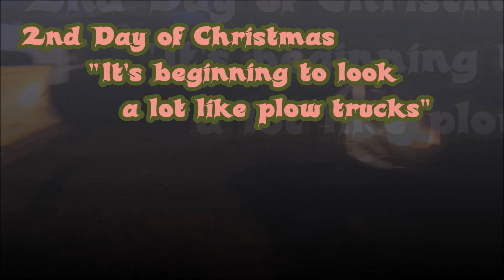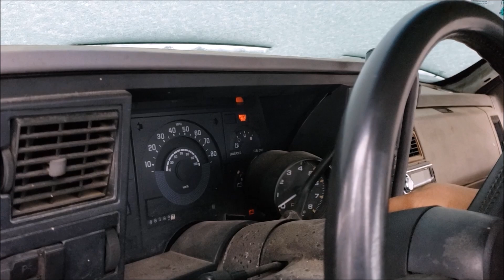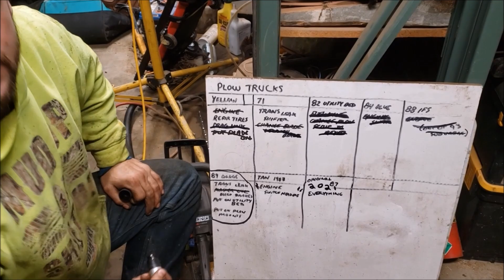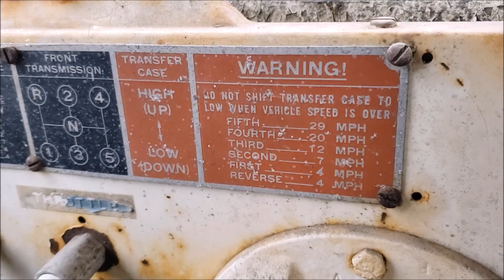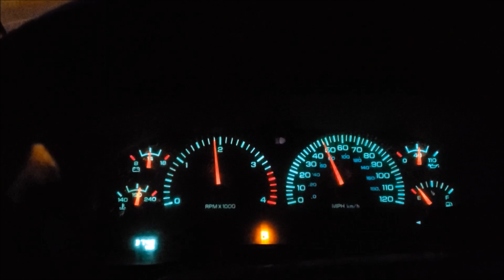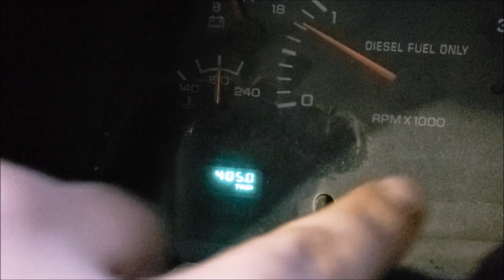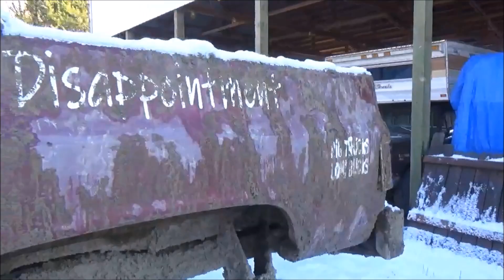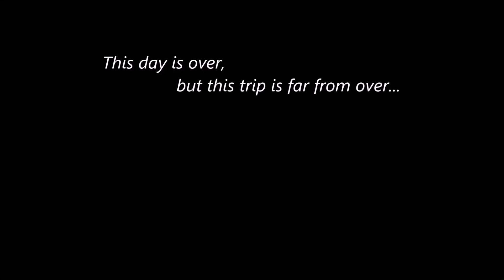Big Trucks Low Bucks 12 Days of Christmas Part 1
The Big Trucks Low Bucks 12 Days of Christmas Part 1. Snow plow trucks, rally cars, a Ford over a bank, mega trucks and the non traditional "White Chevy Suburban Christmas" tradition, with problems and break downs along the way of course.

Part 1 takes us from Day 1 to Day 10 and leaves off where I'm stranded on the side of I5 north of Vancouver, Washington. Part 2 starts off with Day 10 and finishes through Day 12 and the annual Christmas drive through the mountains.